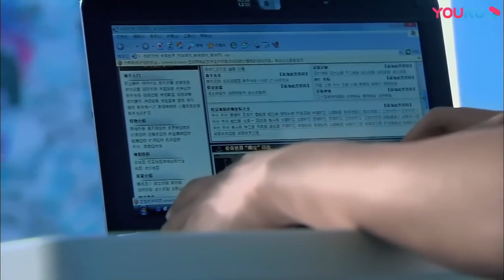霸總給灰姑娘照相，灰姑娘不願意，霸總趁機抓住灰姑娘的手深情告白請求交往！ | 【一起来看流星雨 Metetor Shower】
剧名（Drama Name）：一起来看流星雨 Metetor Shower